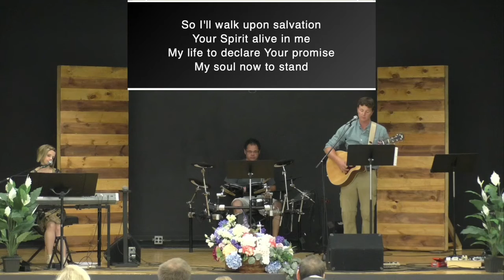WCC Church Service July 31, 2022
Welcome to WCC's church service for July 31, 2022. We hope you are encouraged by the music, and challenged by the message from God's Word.

Songs:
Glorious Day
    Sounds Of Jericho (Admin. by Capitol CMG Publishing)
    Hickory Bill Doc (Admin. by Essential Music Publishing LLC)

Jonathan Baird | Meghan Baird | Ryan Baird | Stephen Altrogge
    Sovereign Grace Worship (Admin. by Integrity Music)

The Stand
CCLI Song # 4705248
Joel Houston